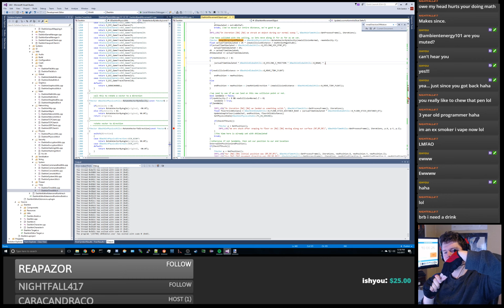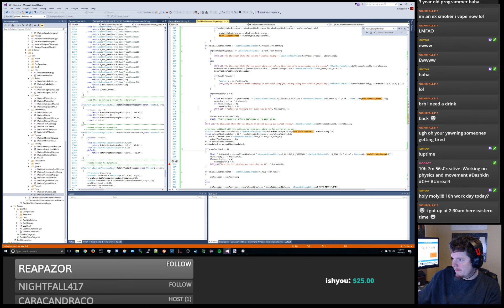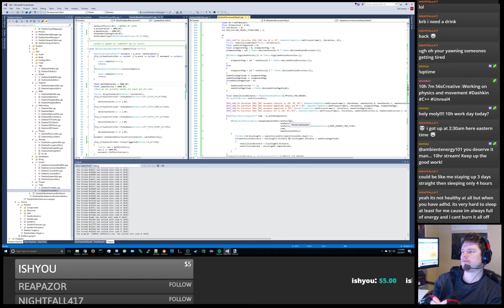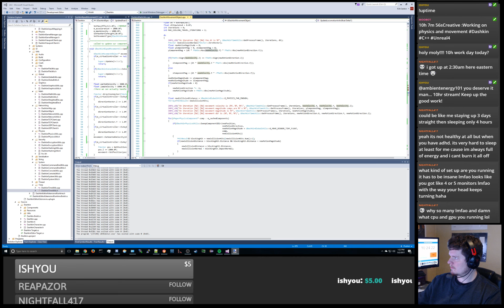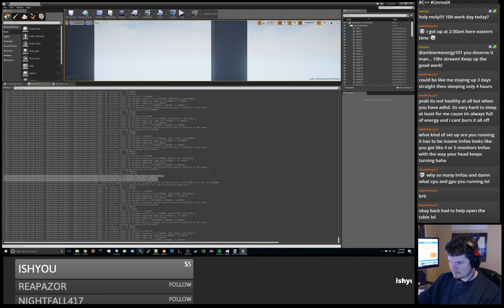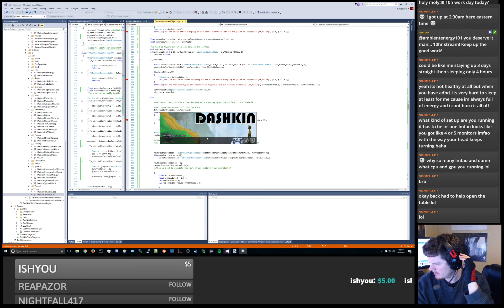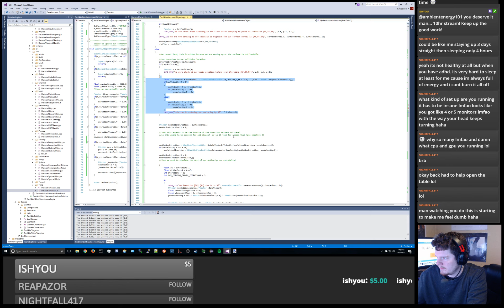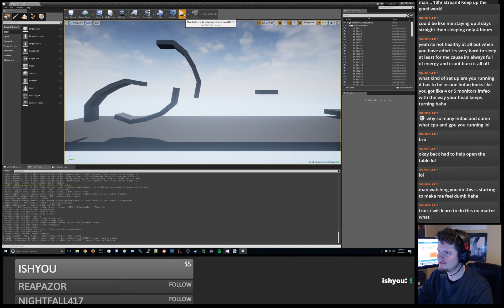ambientenergy101 devs Dashkin 59